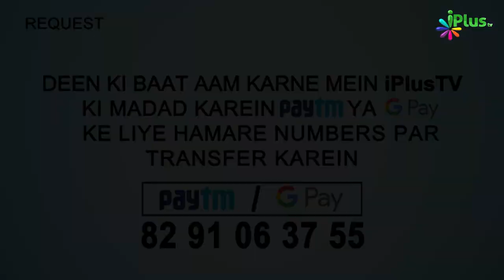Allah Se Darte Raho Nek Amal Karte Raho | 5 Minute Ka Madrasa Ep 48 Shaikh Arshad Hussain Mohammadi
. Allah Se Darte Raho Nek Amal Karte Raho | 5 Minute Ka Madrasa Ep 48 | Shaikh Arshad Hussain Mohammadi | iPlus TV